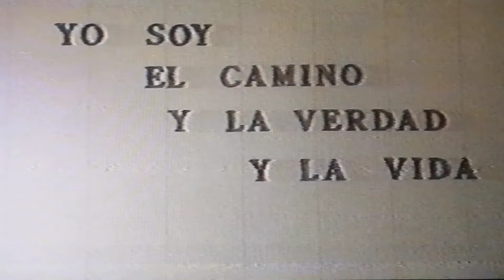TIO PELON , PERET , PITI RÍO SECO , HISTORIA DE FILADELFIA 1989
Grabación echa en Barcelona en 1989 , por el hermano Juan Ramon Torres Torres de Sabadel , Hermano Piti ( el del saxofón 🎷)de Medina de río seco
📍- Hermano Pelon siervo De Dios profeta de la misión de Filadelfia

📍- Hermano Peret en este tiempo siervo De Dios